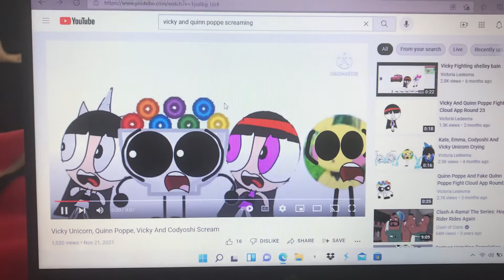I prevent Tommy and Ruler from beating up Vicky, Vicky Unicorn, Peach, and Daisy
Today’s my birthday! I’m 15 Years Old!